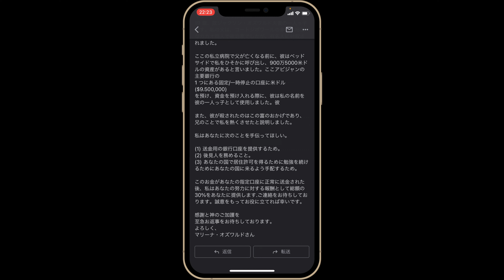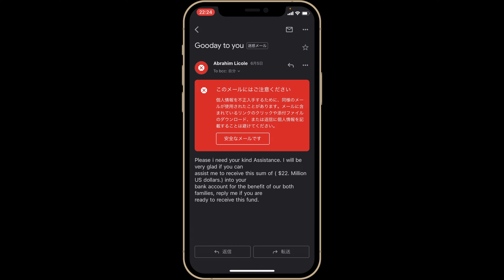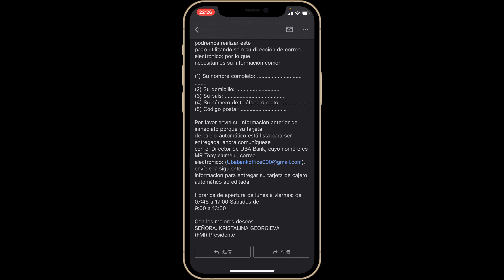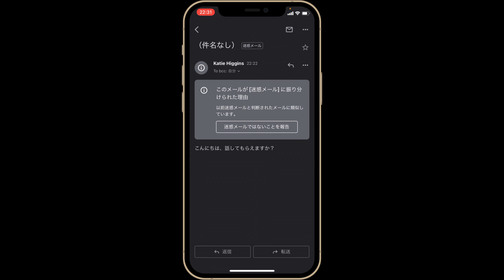迷惑メールきたから晒すわ✌️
迷惑メールが結構くるので晒します笑
YouTubeやってるとマジで変な業者が多い！
なかなか危なそうな奴がたくさんいるので、
一部を晒します！
日本の迷惑業者からもくるけど、割と警察に提示済み。
困ったもんです笑

下記の動画をどうぞ！

「nintendo.com」の「o」をどんどん増やしてアクセスしてみたらどうなる？（ウイルス注意！）

「apple.com」の「p」をどんどん増やしてアクセスしてみたらどうなる？（ウイルスに注意）

「google.com」の「o」をどんどん増やしてアクセスしてみたらどうなる？（ウイルス注意！）

【危険】スマホ実機でgoggle.comにアクセスしてみたらどうなる！？ウイルス感染するの？

iPhoneウイルス感染！？カレンダー乗っ取り対処法は！？【カレンダーウイルス削除】

【危険】ヤバいメッセージ受け取ったので開封してみたwwwww 【佐川急便よりお荷物のお届けに上がりましたが宛先不明の為持ち帰りました】

【危険】最強ウイルスMrsMajor2.0.exeとMEMZの同時起動やってみた！もちろんPC破壊！

「ハッカーに追跡されています」というハッキング警告について解説してみた！怖くないから安心して🥺